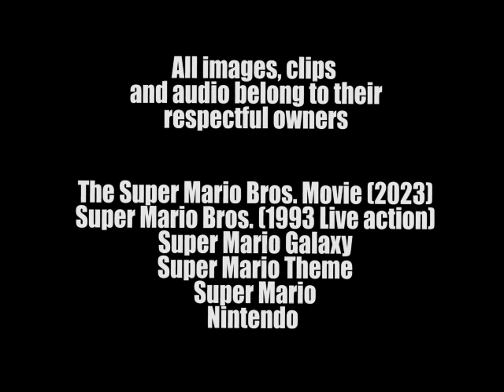THE SUPER MARIO BROS. MOVIE (2023) | REVIEW